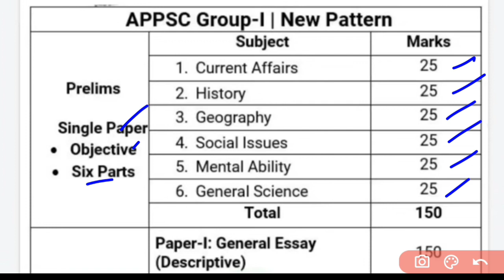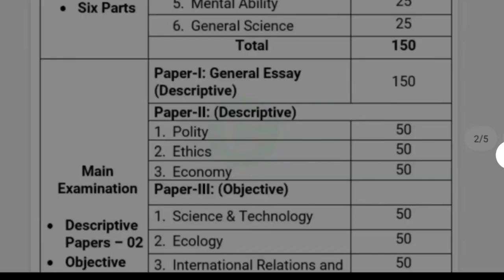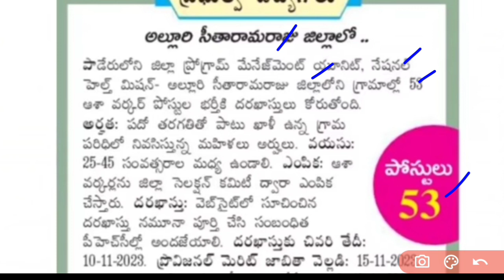APPSC గ్రూప్స్ కొత్త పరీక్ష విధానం || Appsc Group 2 Update || Ap Govt Jobs 2023 || Tech Guruvu